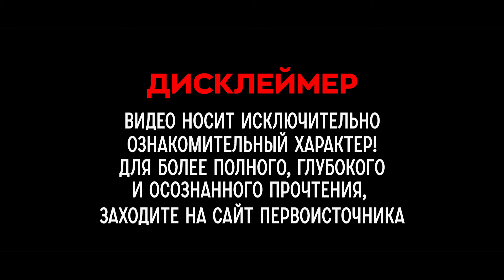БлагоВест ✴ ПОЗНАЙ СЕБЯ, ЧЕЛОВЕК!